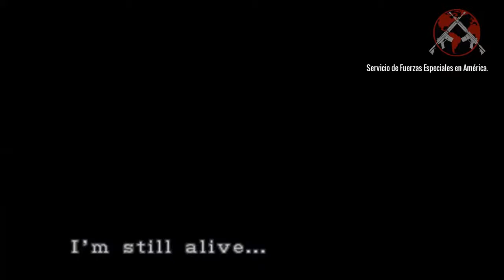Resident Evil 3 Remake GTA V Chapter 2 Brad Vickers YouTube